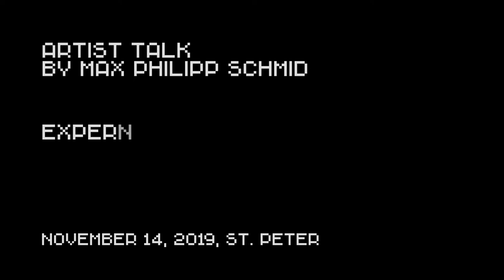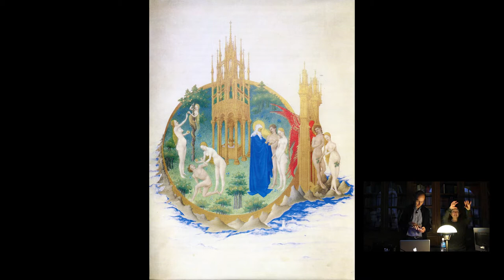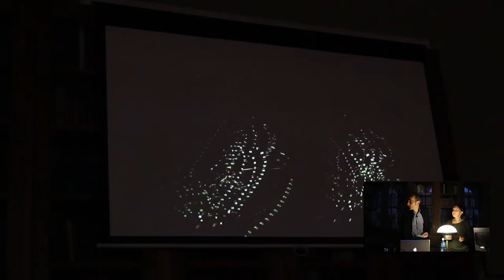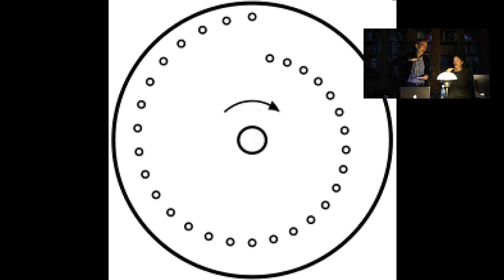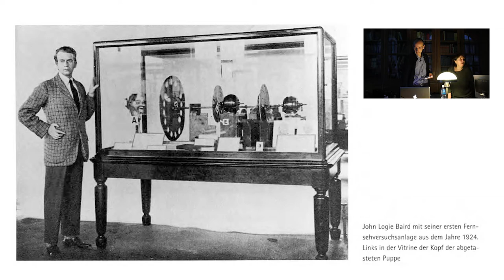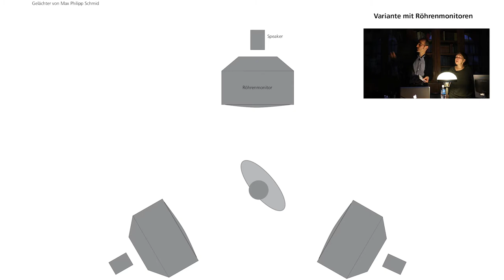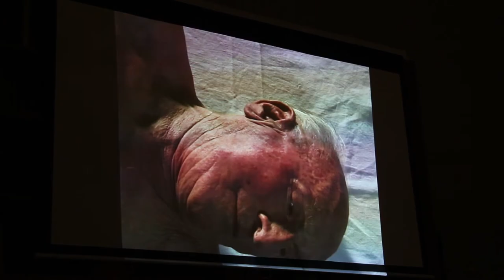CYFEST12 - Artist talk by Max Philipp Schmid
CYFEST-12: ID
INTERNATIONAL FESTIVAL OF MEDIA ART
SAINT-PETERSBURG, RUSSIA

NOVEMBER 14
Stieglitz State Academy of Art and Design

EXPERIMENTAL PRACTICE AND CONTENT
ARTIST TALK BY MAX PHILIPP SCHMID

Since the 90s I work on experimental short films and video installations. The aim of my work is to open up a discursive field. Using images, sound, music and sometimes text, I give the viewer an open net of meaning, atmosphere, and emotions. It is important to me that my works remain open and not be considered as closed statements. Various aspects are brought into tension with each other to that the viewer is involved in the process of thinking and perception. I will present some of my works and talk about the topics that move me. Furthermore, I will talk about my artistic practice and the production conditions, based on the creation of the exhibited work Paradise. After the presentation a Q&A session will take place.